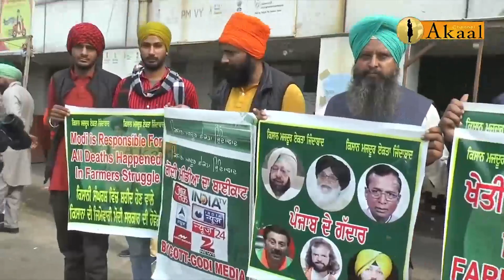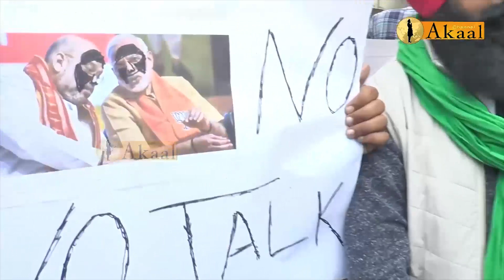ਇਨਾਂ ਪਤੰਦਰ ਨੇ ਬਿਨਾਂ ਸਟੱਡੀ ਕੀਤੇ ਪੰਜਾਬੀਆਂ ਨੂੰ ਹੱਥ ਪਾ ਲਿਆ, ਤੇਰੀ ਬੀਜੇਪੀ- RSS ਨੂੰ ਲਲਕਾਰਦੇ ਹਾਂ….!